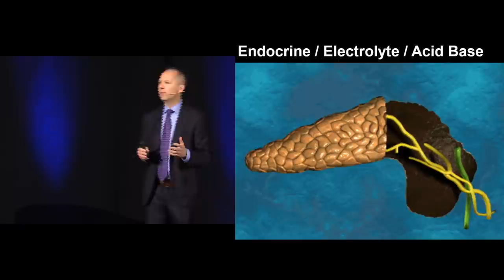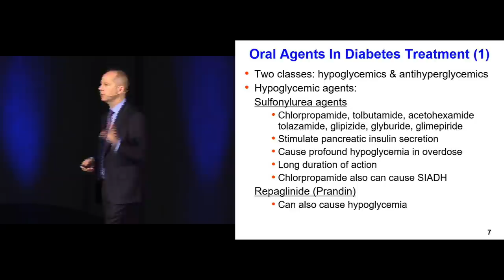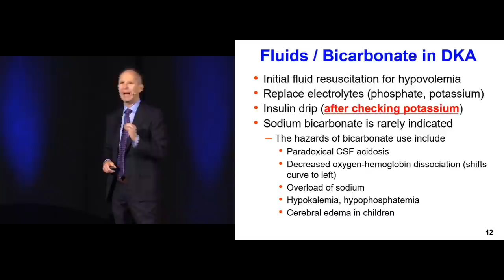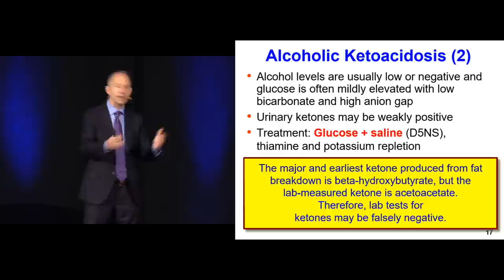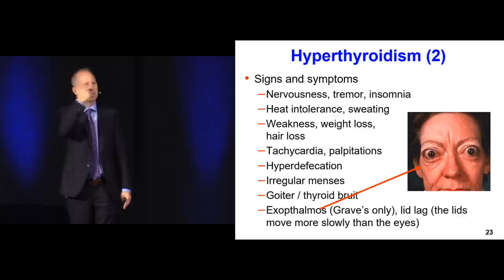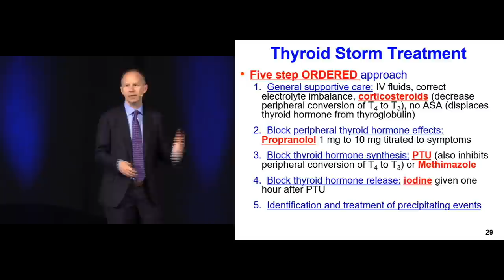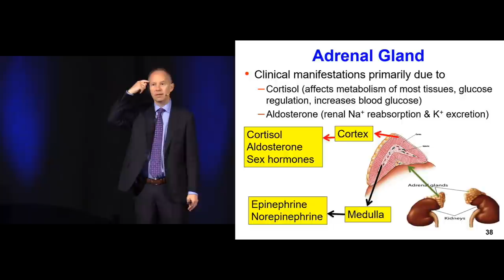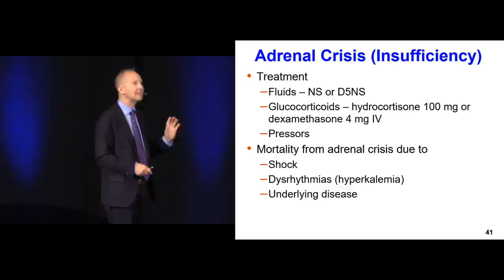Endocrinology Part 1 | The National EM Board (MyEMCert) Review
Endocrinology Part 1 by Peter Sokolove, MD

Learn more, purchase the self-study course, or register for the live course

The National EM Board Review is the highly regarded course which has helped tens of thousands of emergency medicine physicians pass their qualifying and concert™ exams.

Ace Your ABEM/AOBEM Certifying and Recertifying Exams the First Time. Guaranteed.

Here’s What You’ll Receive When You Attend the Course

- Instruction by a small, select cadre of full-time emergency medicine educators/clinicians.

- A focus on material likely to be covered in the exams

- A detailed session on strategies to help you optimize your test-taking skills

- Three comprehensive “tag-team” evening review sessions

- A full color atlas containing 224 “need to know” clinical images

- A comprehensive course manual

- Up to 34.75 AMA PRA Category 1 Credits™ and ACEP Category I credit

- Live & self-study participants receive the third edition of the Aldeen and Rosenbaum’s 1,200 EM question book and access to the digital version PLUS up to 40 additional CME credit hours (A $350 Value!)

- Free access to the EMsono ultrasound tutorial program

- Our unique 100% Money Back - No Pass, No Pay Guarantee!